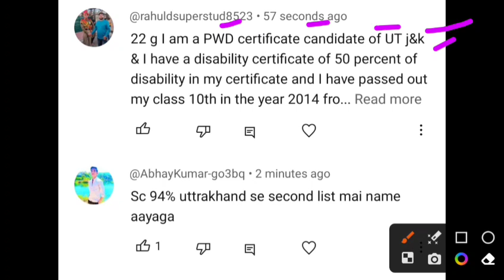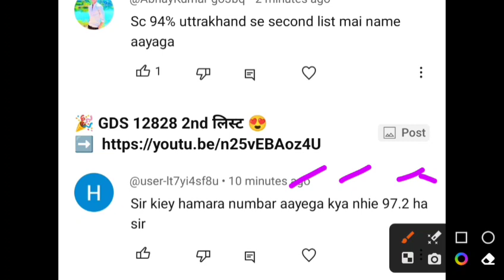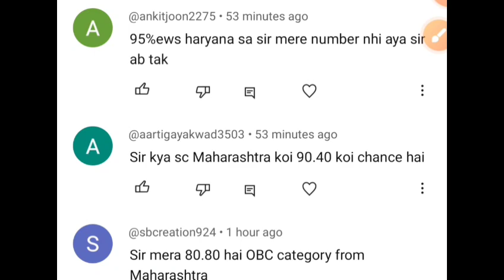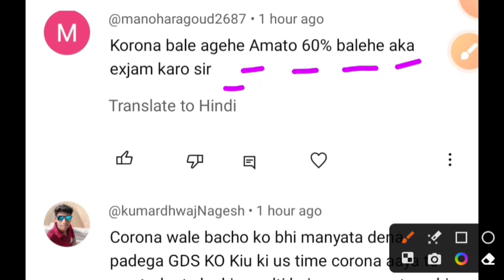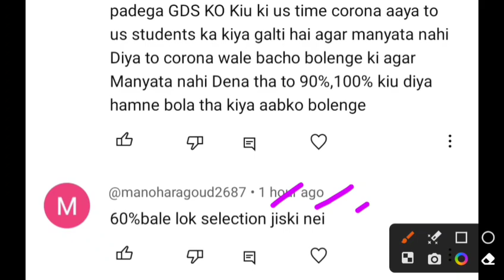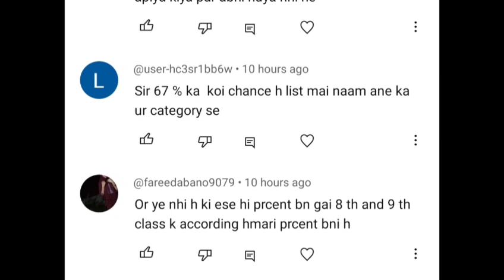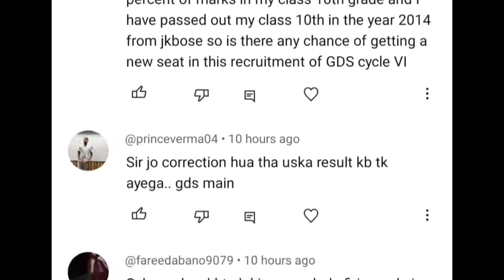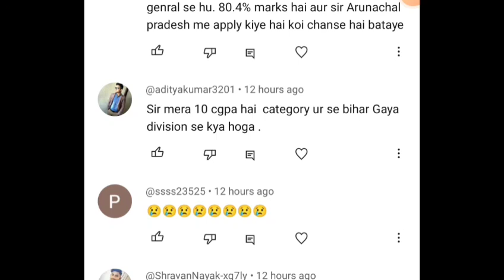GDS Result 2023 | GDS 2nd Merit List 2023 Kab Aayega | GDS Cut Off | India Post GDS Result 2023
gdsofficialresult2023
gdsresult2023date
indiapostofficegdsresult
gds results
post office gds recruitment 2023
gds
result
gds cutoff
gds result
gds
result
cut off
sarkari exam media
sarkariexamedia
gds_result_date_2023
gds_cut_off_2023
india_post_gds_result_2023
Result